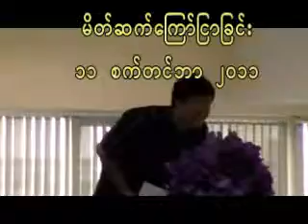Welcome Intro 11092011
Bangkok Christ Church 9th Anniversary